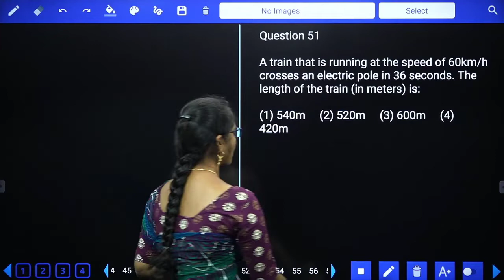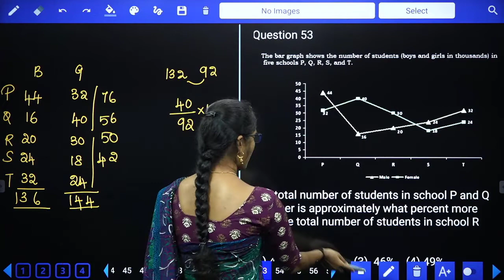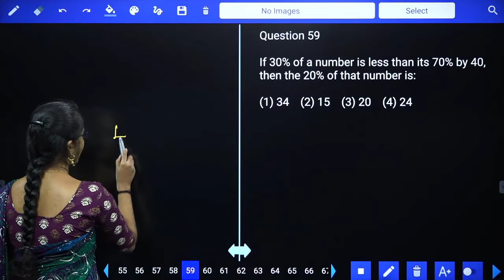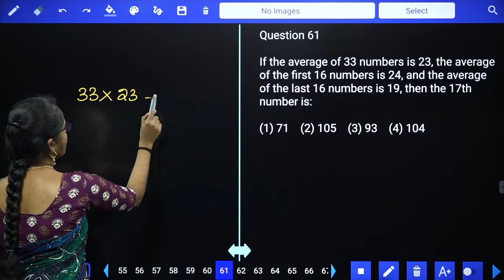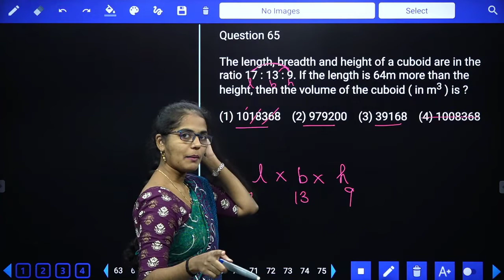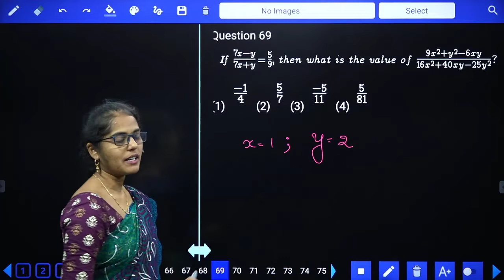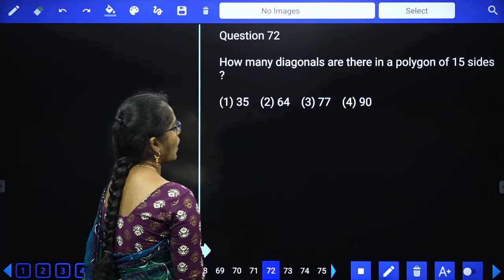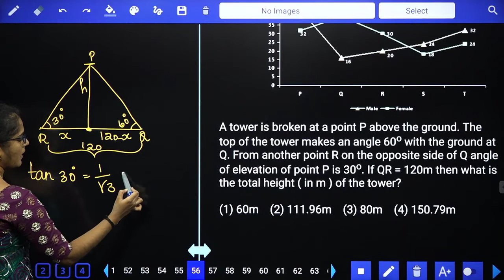SSC CGL/CHSL 2022 TIER-1 | MATHS | PRACTICE SET – 35 | SREEDHARSCCE | TAMIL